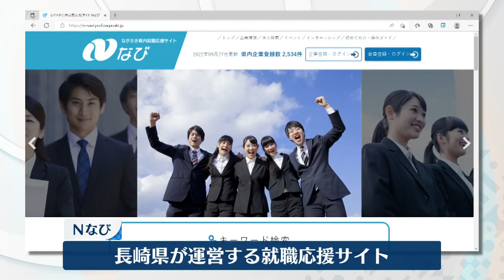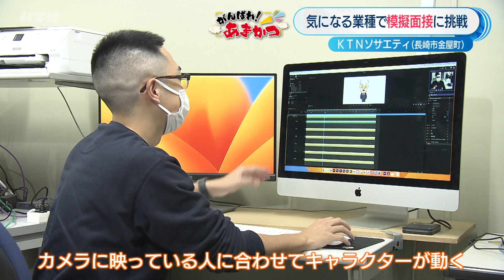未来ダイバー ＃027 がんばれ！あまかつ 第10回 気になる会社で模擬面接に挑戦！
2023年3月22(水)の放送は「がんばれ！あまかつ」の最終回。

去年７月から始まったこのコーナーでは、県内企業を訪問したり、長崎で就職した先輩に話を聞いたり、長崎で就職する事を視野に入れて活動してきたあまかつくんですが、いよいよ「面接」に挑戦です。

気になっている業種「映像制作」の会社で模擬面接に挑みました。

これまで学んできたことが活かせるのか？？

長崎県内で頑張っている若者たちを応援する「未来ダイバー」。

イキイキと活動する若者たちや、次世代に向けた新たな動きなどを、KTN「マルっと！」で紹介しています。

長崎に住んで働くイメージが付く！「ナガサキエール」